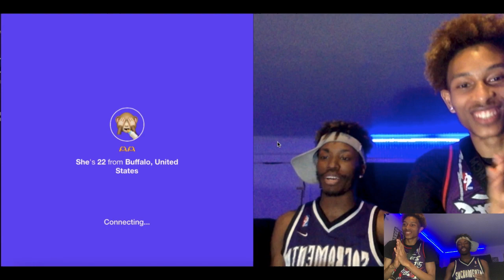ASKING GIRLS WHO EATS THE MOST BOOTY ON MONKEY APP🍑